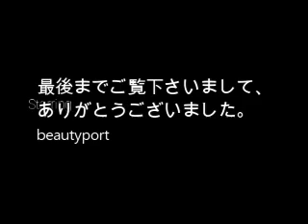2011年撮影の新幹線動画集～郡山駅で撮影～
2011年撮影の新幹線動画集です。全て、郡山駅で撮影したものです。200系、E1系、E2系、E3系（L編成、R編成）、E4系、E5系の各車両を撮影しています。2011年は、3月にE5系が登場し11月に200系が引退した過渡期ということで、東北新幹線沿線では数多くの車両を撮影できました。さらに、仙台総合車両センターへの入出場という形で、当時は上越新幹線のみの運用となっていたE1系も撮影できました。この内多くの車両が既に引退または上越新幹線運用のみとなっていて、10年という時代の流れを感じますね。